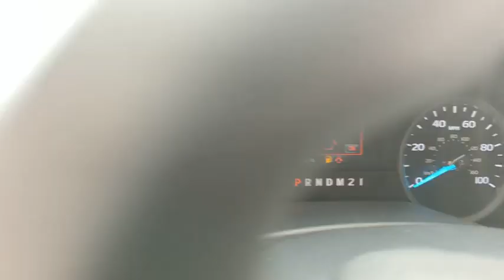2022 FORD F-250SUPERDUTY Peoria AZ NEF36362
New 2022 FORD F-250SUPERDUTY  available in Peoria, Arizona at Peoria Ford Fleet.

9130 W. Bell Rd